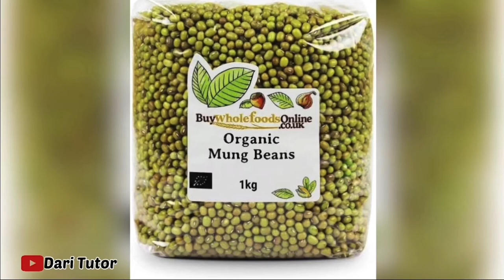10 most popular food in Afghanistan You should eat.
In this video you will learn about Best Afghan Food.
Need to improve your Dari language? Getting 1-on-1 classes online with an Afghan teacher is probably the fastest and most fun way to speak Dari fluently. Get corrections for your mistakes and improve your pronunciation.